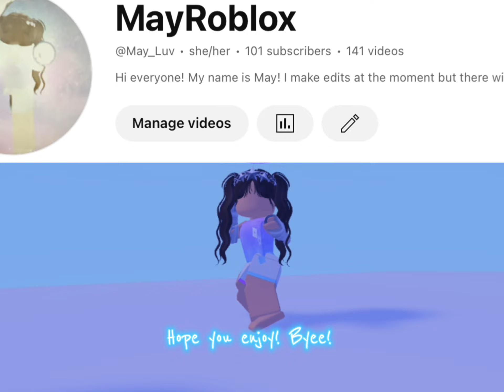100 SUBS APPRECIATION EDIT!! (REVEAL) may edit 100subs appreciation reveal 😱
Hi! My name is May! This is description!

Inspiration: Me
Emote: Copines
Game: TTD3
Sound Owner: Me
Song: Let Me Love You by DJ Snake and Justin Bieber
Editing App: Capcut

Byeee! ♥️